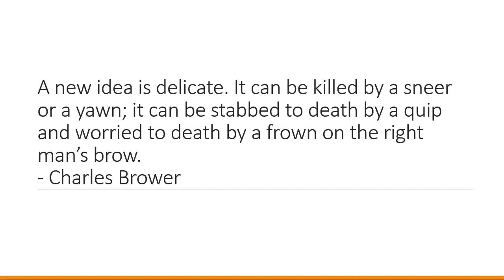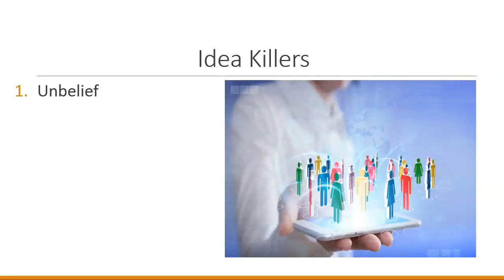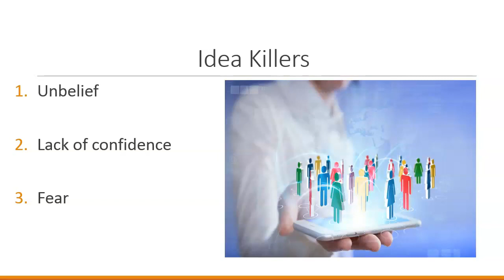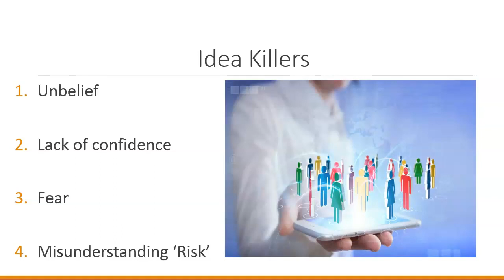Business Idea Killers and How To Avoid Them - Boomy Tokan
In 1 Hour - Business Plan: Learn It Fast! - Business Planning & Writing
Business Plan: For Startup & Small Business Success Today!
The Lean Startup: How Today's Entrepreneurs Use Continuous Innovation to Create Radically Successful Businesses - Eric Ries

If you are looking for a quick jumpstart into writing a comprehensive Business Plan then this course will help you achieve that goal. You can learn how to create a business plan in just one hour!
What makes this course different is that it summarizes all the important element that is necessary to write a great business plan and delivers it to you in a short; 1-hour training program. You will understand what to be included and how to structure your business in a way that helps you gain more confidence about your business.
The course can be very useful for:
• Startups
• Freelancers
(It is very practical for those who have limited time because they are currently running their business or in full-time employment)
This Comprehensive Business Plan format covers the following  5 Parts:
The course covers the five important elements that every business plan must have, gives direction on the content that should be documented, and has insight I have gained from writing over 40 business plans.
#1 Executive Summary - How to summarize your whole business plan into two pages in a concise interesting way
#2 The Marketing Plan -  “What I Want To Do" Road testing your product/service, understand how you will reach and market to your niche as well create the workable methods of scaling
#3 Operations Plan: “How I Am Going To Do It" – Focusing on the internal structure and organization of your business. - Management, Business Structure, Staff –Insurances, Training Requirements etc
#4 The Financial Plan: “What It Will Cost To Do It" – Working on your Cashflow Forecast and budgets
#5 Appendices: “Additional Supportive Information" - Letters of intent, Letters of recommendation -a CV that can add value to your overall plan
This course is not for you to create a Draft Business Plan although you can use it as such. This course will help you create a complete business plan if you are a startup willing to work hard or you already have some experience in the business
Clear benefits.
This course will help you:
1. -Structure your business idea
2. -Create a no-fluff business plan document
3. -Build confidence in respect of your business viability
4. -Communicate with investors & stakeholders effectively
Templates
1. Cashflow Forecast Template that will also calculate the Profit and Loss Account
2. The course slides in PDF
Why study for several hours?
But if you already have some firm idea about what you want to do and require a short but rich material that can help you put together a business plan then this course is ideal. It is pared down to the nuts and bolts of what you need and for the fraction of the cost.
Once you purchase the course you will have full lifetime access to it. Therefore, you will be able to keep referring back to the course whilst creating your own business plan.
Besides all these, I will be there to answer all the questions you may have concerning the creation of your own business plan or in relation to this course. My goal is to help you get the results you want!
Money-Back Guarantee
So you know this course comes with my personal 30 Day Money Back Guarantee. Therefore, if for any reason you feel the course does not deliver you automatically get your money back.
This course is frequently updated!
Who this course is for:
• You Want To Grasp The Concept Of Business Plan Writing Quickly
• You Are A Startup
• You Are An Existing Business That Needs A Business Plan!
• No Prior Experience Is Necessary
• Be Willing To Work Hard To See Your Business Succeed

Boomy Tokan has over 1million views on Quora.com and is the author of "How to Write Your First Business Plan", "Business Funding Secrets", "Feel the Fear and Start Your Own Business Anyway", "How I Went From Zero To 30,000 Facebook Likes in 30 Days" plus 5 other bestseller books.